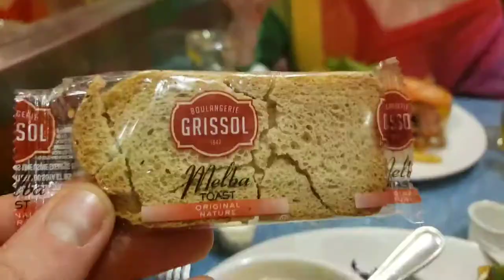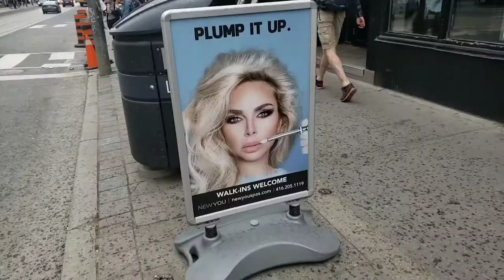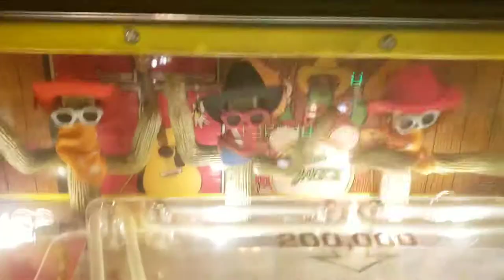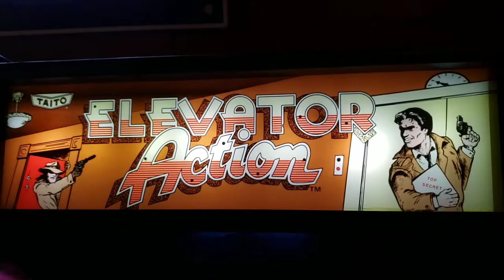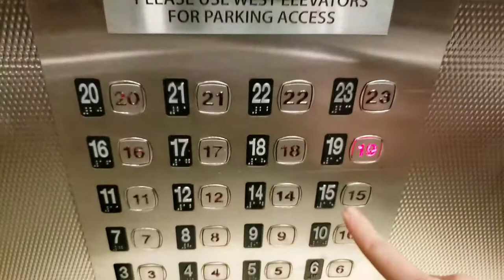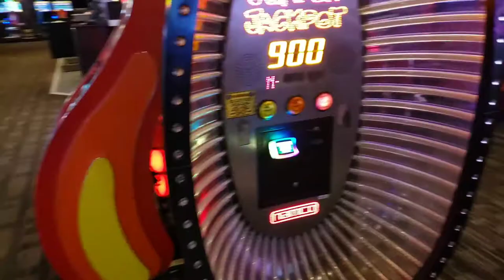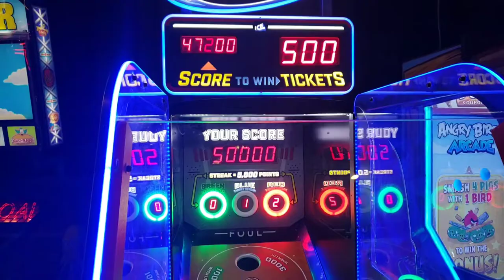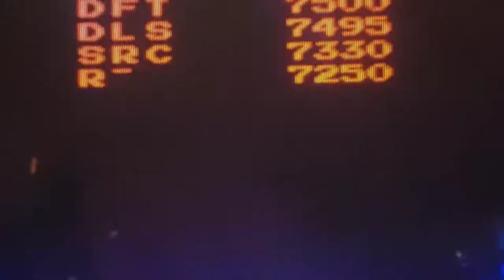Trip 2 Toronto 4 Architects @ Danforth Vlog + Zed*80 x Dave and Buster's ✓ Games*Synthwave ÷ Dishman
The wife and I meet up with friends to see Architects in Toronto. I will write a longer description later but I have pizza in the oven. lolol.